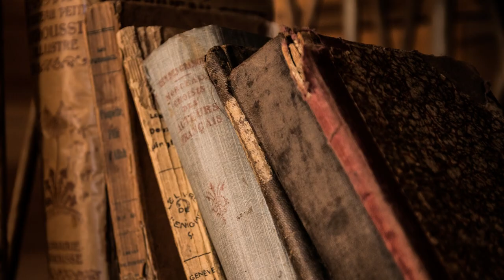"Majka i ja" L. Nikolić